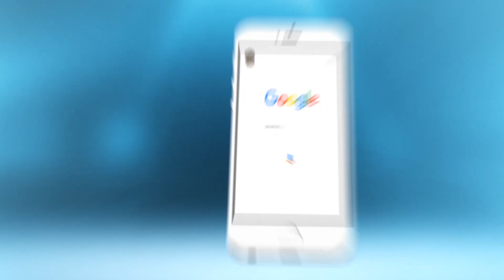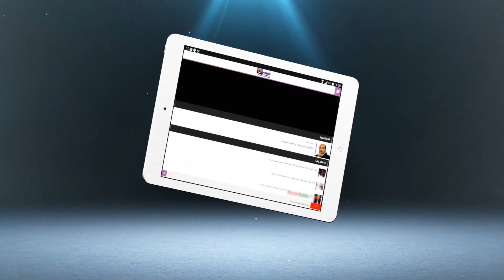من بعد الخميس الأسود بإصلاحية عكاشة شوفو أشنو قال سجين للأم ديالو | شوف تيفي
من بعد الخميس الأسود بإصلاحية عكاشة  شوفو أشنو قال سجين للأم ديالو | شوف تيفي 2016